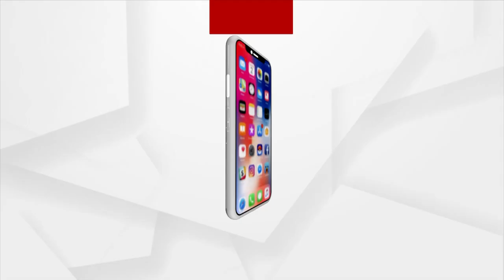Argus Star Talk With Actor Ankit Kumar